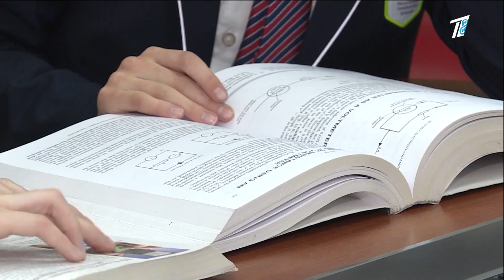Казахстанцев от 14-ти до 35 лет будут награждать за патриотизм и активную гражданскую позицию.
Министр просвещения утвердил новый знак отличия "Ел үміті", то есть "Надежда страны". 🥇 🥈 🥉 Медаль трёх видов: бронзовая, серебряная и золотая.